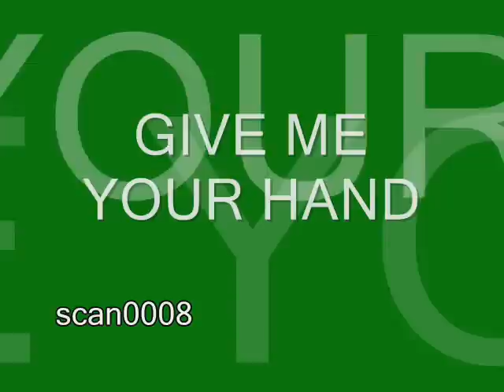GIVE ME YOUR HAND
Written in 1603 by Rory O' Cathan (Ruairi 'Dall' O'Cathain) a blind Irish harpist
according to legend, it was composed in Scotland as a response to an apology by Lady Eglington of Ayrshire.